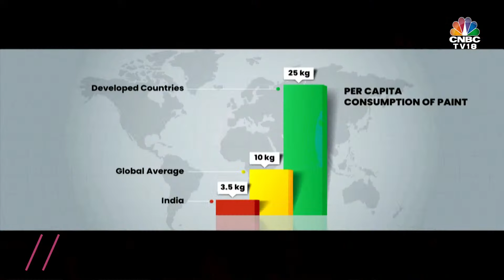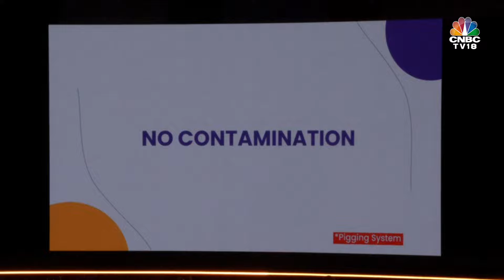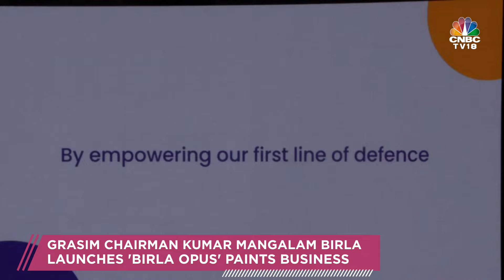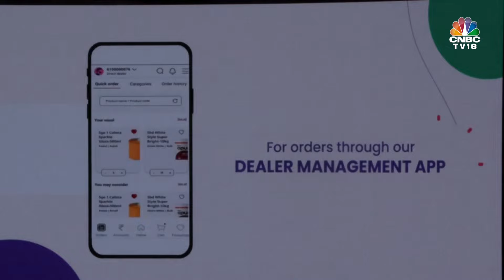Kumar Mangalam Birla Launches 'Birla Opus' Paints Business | N18V | CNBC TV18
Kumar Mangalam Birla to launch Birla Opus Paints Business, will also inaugurate 3 Birla Opus Paints Plants At Panipat, Ludhiana, & Cheyyar.

n18oc_business